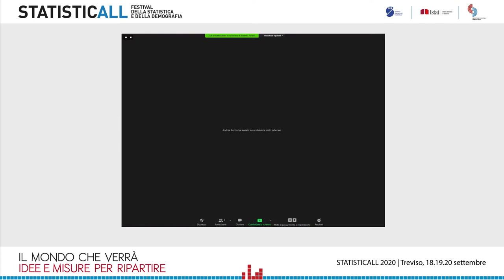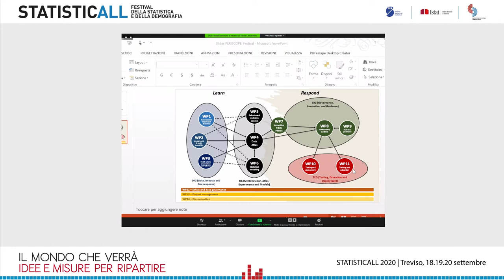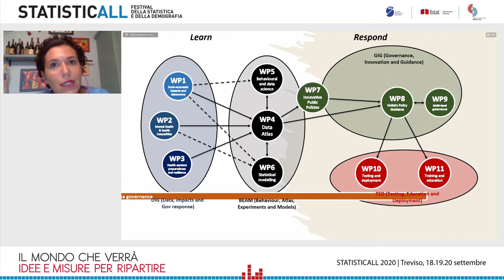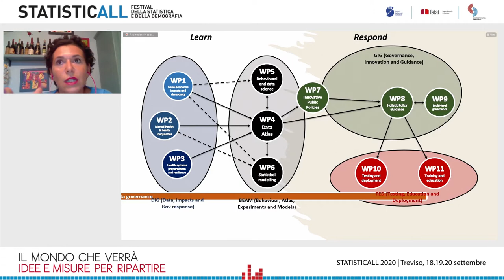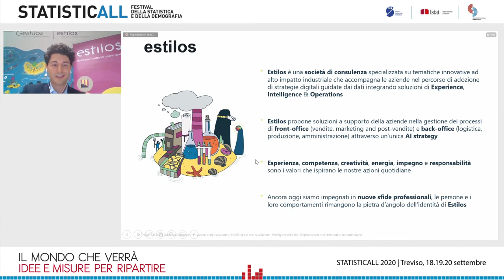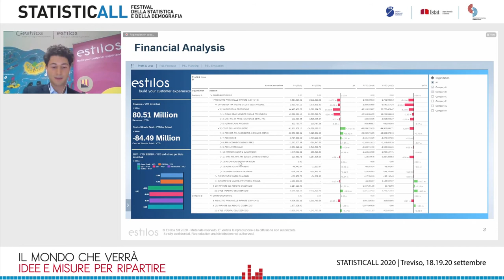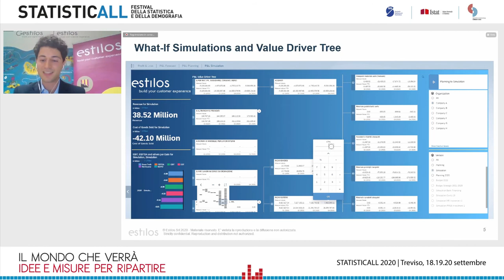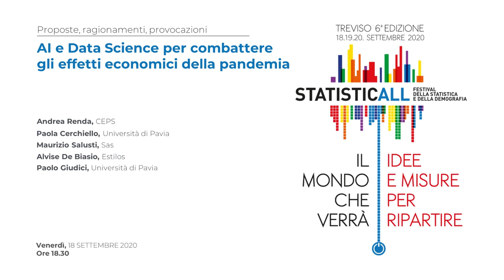Al e Data Science per combattere gli effetti economici della pandemia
Intervengono: Andrea Renda (CEPS), Paola Cerchiello (Università di Pavia), Maurizio Salusti (Sas), Alvise De Biasio (Estilos), Paolo Giudici (Università di Pavia).